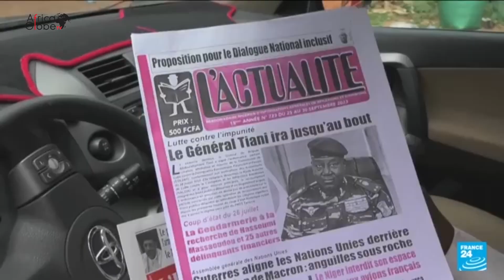COUPS D'ÉTAT - JUSTICE POUR LA CEDEAO, LA VIEILLE DAME N'EST QUE DANS SON RÔLE - (II)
Tirant vraisemblablement des leçons des situations malienne, burkinabé et guinéenne, Aux premières heures du coup d'État, la Communauté économique des États de l'Afrique de l'Ouest (CEDEAO) a brandi rapidement la menace d'une intervention sur le Niger, afin de rétablir le président déchu Mohamed Bazoum Mais cette menace n'a pas ému le moindre du monde, les miliaires qui se sont emparés du pouvoir à Niamey.

En revanche, le Général Tchiani et ses camarades se sont renforcés en dribblant la CEDEAO et en jouant sur l'autodétermination du Niger, exigeant notamment le départ de l'armée française du pays.

Ce faisant, ils ont réussi assez rapidement à mobiliser les Nigériens autour de leur pouvoir contre la CEDEAO qui prétend intervenir pour réinstaller Bazoum et contre la France, déjà chassée du Burkina et du Mali et qui semble abois et presque sans perspectives sur le continent.

Mais en vérité, la CEDEAO n'est-elle pas dans son rôle contre tous ses détracteurs ? Est-elle une organisation inutile et à la solde l'Élysée et Cie comme beaucoup d'Africains le pensent ?

Comment la junte nigérienne a-t-elle dribblé tout le monde pour se rendre sympathique aux yeux des Nigériens ? Après le départ de la France, Bazoum peut-il continué à être gardé en résidence surveillée par la junte ?

Dans cet entretien, le politologue Serigne-Bamba Gaye nous fait le décryptage sur AfricaGlobe Tv.